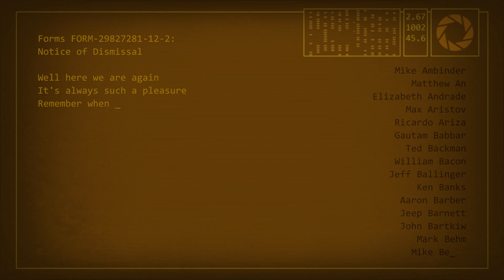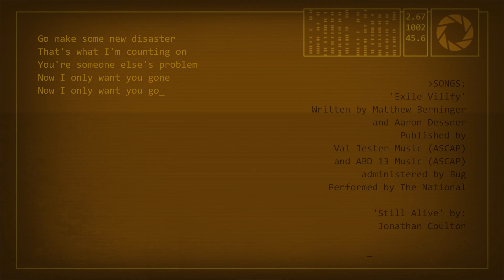Portal 2 Ending Song HD 60FPS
How did you reach here!?!?!?!?!?